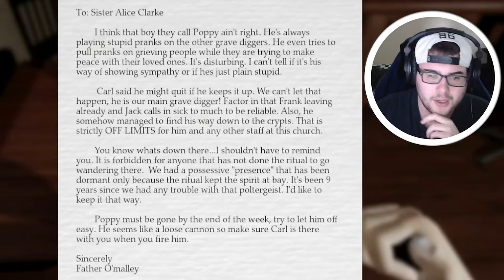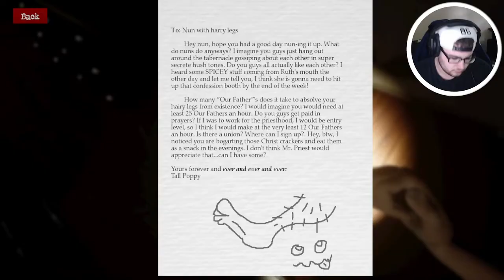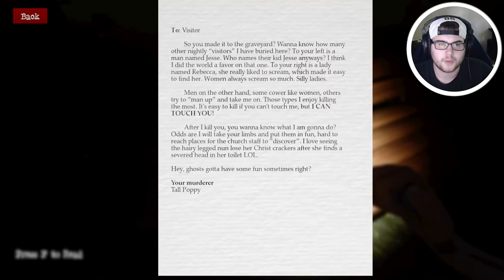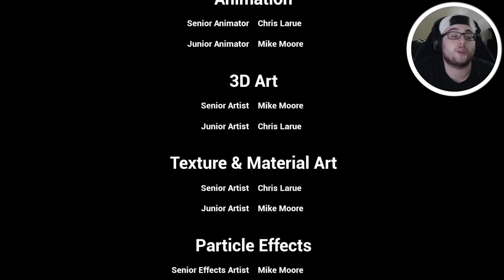Tall Poppy Gameplay (with Ending) - a horror game that isnt scary?!